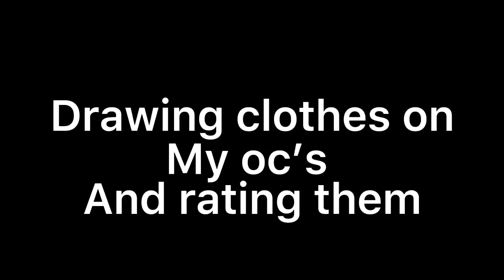Drawing clothes on my oc’s and rating them.